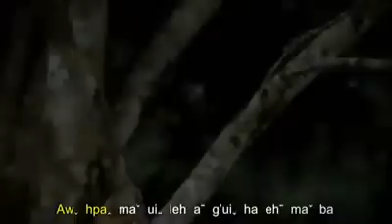เพลงลาหู่ Ha k'a lu Di ja(2016)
*อยากจะรั้งเธอ ไม่อยากให้เธอจากไป
เพลงนี้ชอบมากๆศิลปินชายคนนี้ร้องเพลงเพราะมาก ไม่ได้ฟังเพลงของคนนี้มานานละ
ยังไงลองฟังดูนะเพื่อนๆ